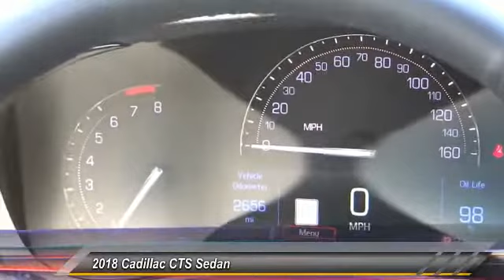2018 Cadillac CTS Sedan SIGNAL HILL, LONG BEACH, SEAL BEACH, LAKEWOOD, CARSON RJ0136343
2018 Cadillac CTS Sedan 4DR SDN 2.0L TURBO LUXURY RWD

Boulevard Cadillac
2850 Cherry Ave.

BOULEVARD CADILLAC PROUDLY SERVICING SIGNAL HILL, LONG BEACH, SEAL BEACH, LAKEWOOD, CARSON, & SURROUNDING SOUTHERN CALIFORNIA LOCATIONS. THIS BLACK RAVEN 2018 Cadillac CTS SEDAN IS EQUIPPED WITH A 2.0L I4 16V GDI DOHC Turbo, AUTOMATIC TRANSMISSION, AND RECEIVES AN ESTIMATED 22 City/30 Hwy MPG. CONTACT BOULEVARD CADILLAC AT TO SCHEDULE A TEST DRIVE AND TAKE THIS 2018 Cadillac CTS SEDAN HOME TODAY, OR VISIT OUR SHOWROOM CONVENIENTLY LOCATED AT 2850 CHERRY AVE., SIGNAL HILL, CA 90755. STOCK #: RJ0136343 | 2018 Cadillac CTS Sedan 4dr Sdn 2.0L Turbo Luxury RWD 2018 Cadillac CTS SEDAN 4DR SDN 2.0L TURBO LUXURY RWD STOCK #: RJ0136343 | VIN: 1G6AR5SX9J0136343 | 2018 Cadillac CTS Sedan 4dr Sdn 2.0L Turbo Luxury RWD Boulevard Cadillac BOULEVARD HAS BEEN SATISFYING SOUTHERN CALIFORNIA CAR BUYERS SINCE 1961. FRIENDLY & FAMILY OWNED. PLEASE CHECK US OUT ONLINE AT BOULEVARD4U.COM FOR MORE INFORMATION.